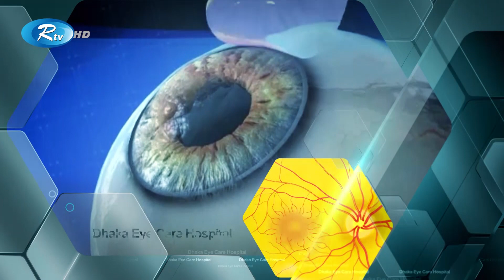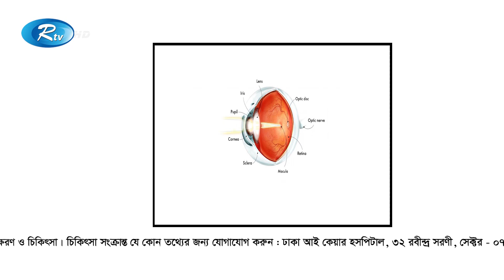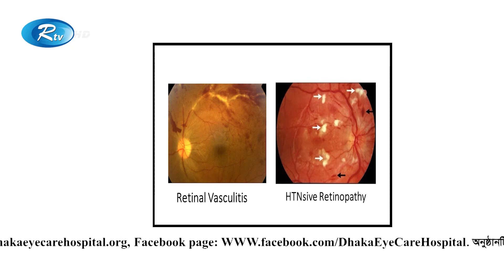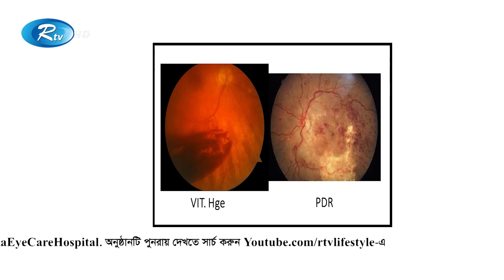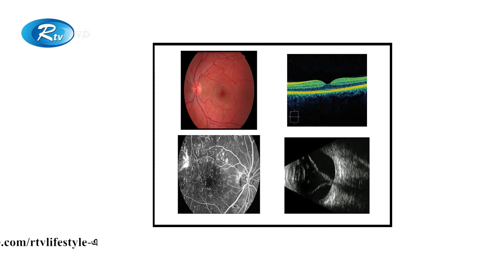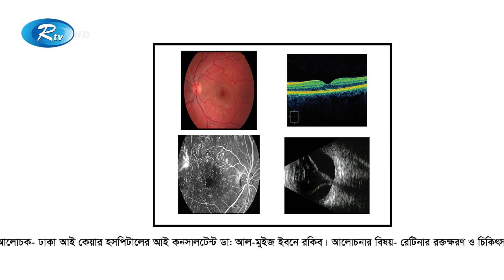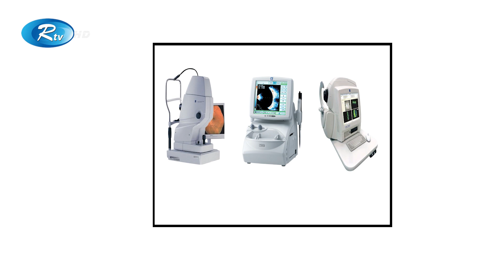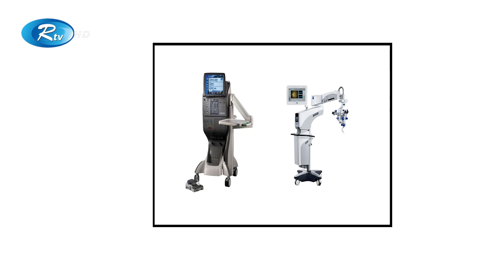রেটিনার রক্তক্ষরণ ও চিকিৎসা | Retinal hemorrhage and treatment | Sustho Chokh | Rtv Health Program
Program           : Shustho Chokh Shoccho Drishti | সুস্থ চোখ স্বচ্ছ দৃষ্টি
Subject              : রেটিনার রক্তক্ষরণ ও চিকিৎসা | Retinal hemorrhage and treatment
Host                   : ডা সিফাত রহমান | Dr. Sifat Rahman
Guest Specialist  : ডা: আল মুইজ ইবনে রকিব Dr. Al Muiz Ibn Raqib
Episode             : 399
Executive Producer : মোঃ শামসুদ্দিন মিঠু | Md. Shamsuddin Mithu

- Team RTV